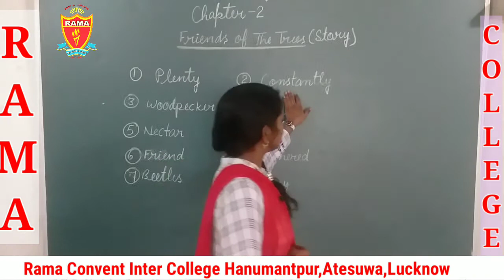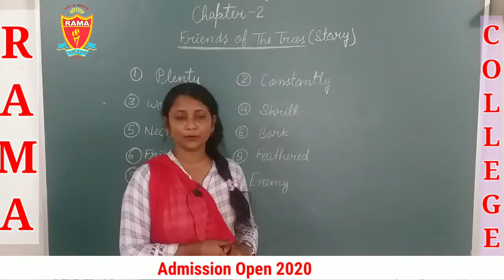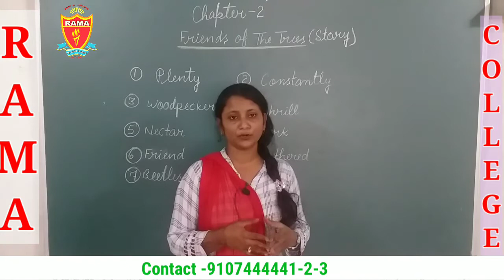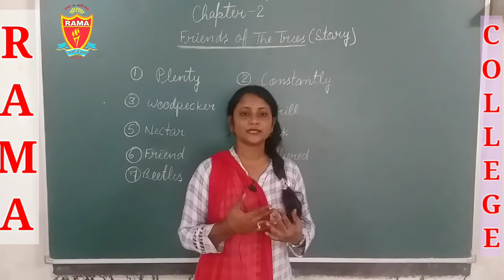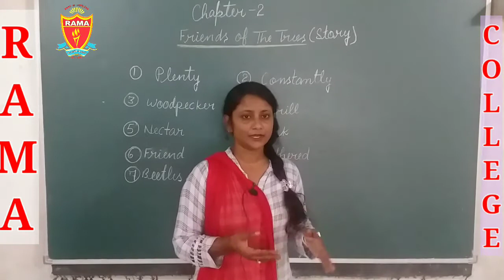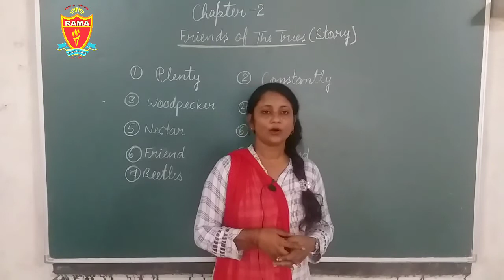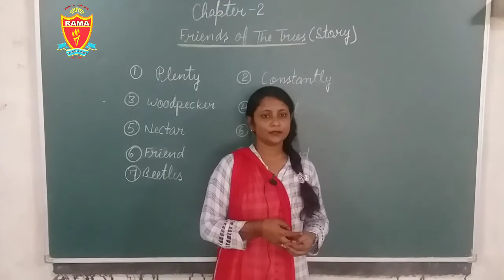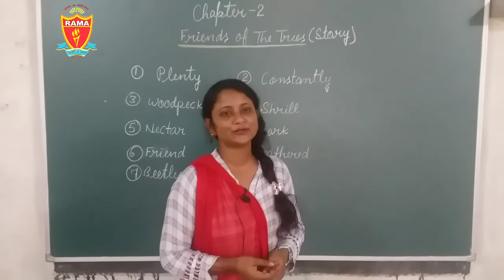Class-4(E/M) English: Explanation Of L.2 Friends of trees By Shabana Mam